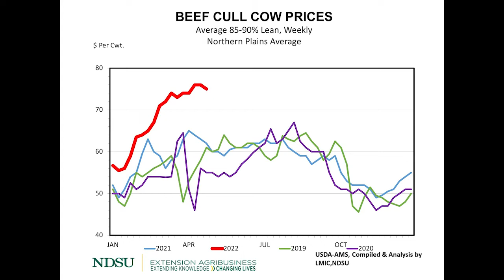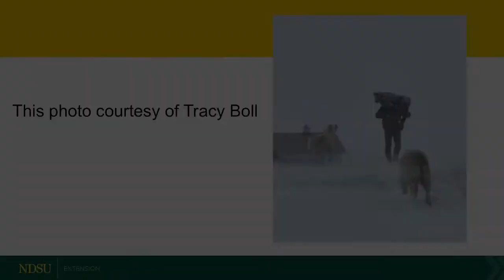Livestock Disaster 2022: Short-Term/Long-Term Management of Calf-Less Cows